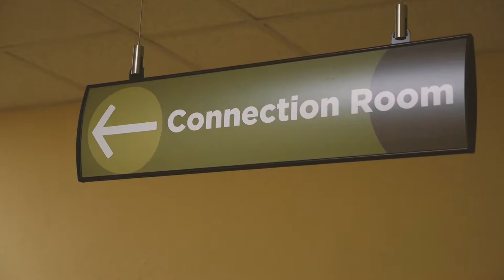June 24, 2018 Announcements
Life Groups, Nursery Volunteers, VBS 2018